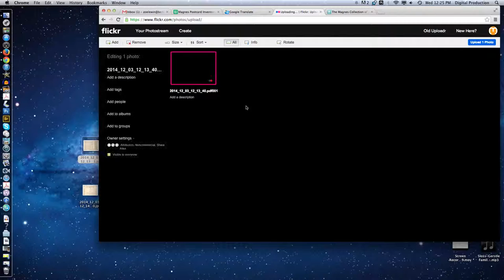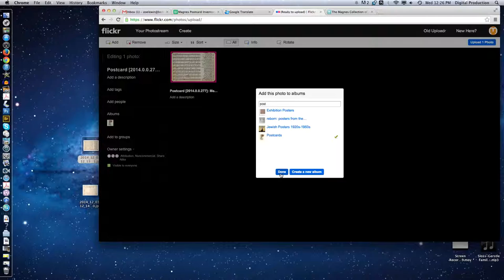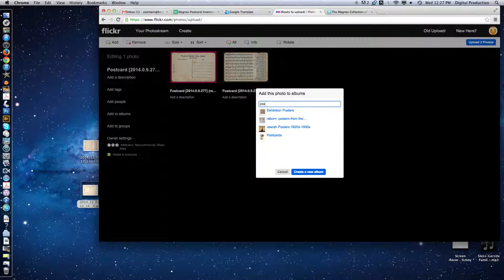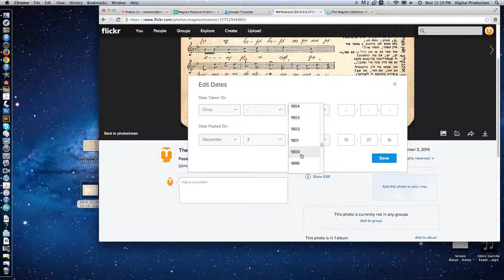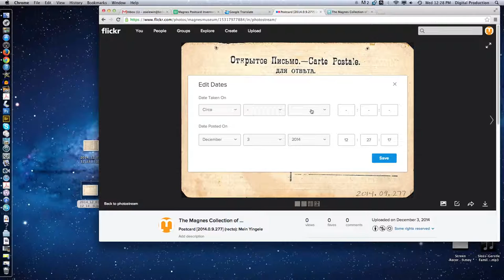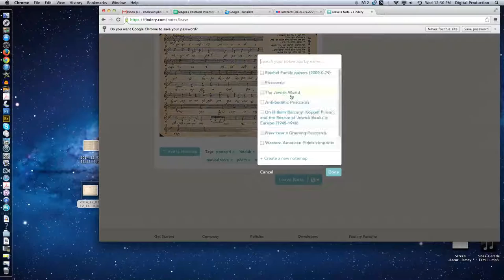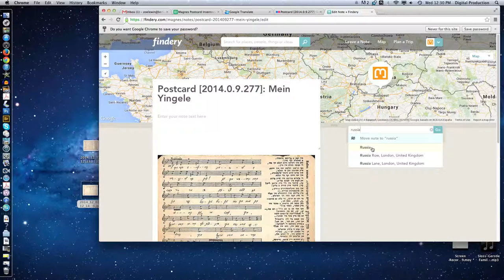The Future of Memory: Jewish Culture in the Digital Age | Digital Collections and Online Maps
In this video, Zoe Lewin, working as UC Berkeley Undergraduate Research Apprentices at The Magnes, showcases her research and documentation regarding historic postcards in the Collection.

Postcards are inventoried and digitized. Descriptive metadata is created. Digital images, and related metadata, are posted on Flickr.com (where metadata is manipulated further). Subsequently, the assets on Flickr are added to a dedicated "notemap" on Findery.com.

The tools and methodologies deployed by Zoe outline the circular movement encompassing analog objects and the digital humanities that characterizes research about cultural heritage.

This work is part of "The Future of Memory: Jewish Culture in the Digital Age," a new project of The Magnes Collection of Jewish Art and Life that includes an installation, exhibition, and digital research lab in which museum professionals, scholars, students, and the public, discuss the meaning of memory and the many facets of digital history.

magnes.berkeley.edu